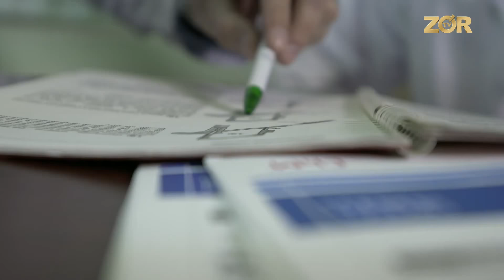Nahori nashta: Salomatlik (21.02.2018)